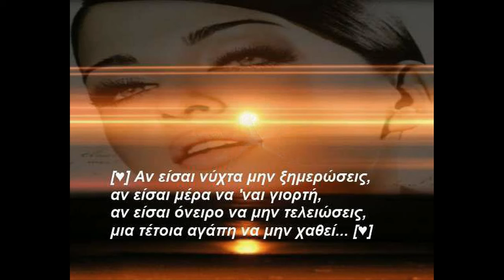ΜΗΝ ΚΛΑΨΕΙΣ ΜΗ... ~ ΤΕΡΖΗΣ ~ by * ΕΥΗ *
Μην κλάψεις , μη , δεν πρέπει
Βλέπει η καρδιά μου βλέπει
Βλέπει τα δάκρυά σου
πίσω απ' τα βλέφαρά σου...

Μην κλάψεις , μη , δεν κάνει
αφού ξανάρθες , φτάνει
Μου φτάνει το άγγιγμά σου
και το άγιο ράγισμά σου...

Μην κλάψεις , μη...

Λέξη μην πεις, μια λέξη
Έχει η καρδιά διαλέξει
Διάλεξε εσένα πάλι
Εσένα κι όπου βγάλει...

Συννέφιασε , θα βρέξει
Πάμε φωτιά ν' ανάψω
τα λάθη μας να κάψω...

Λέξη μην πεις...